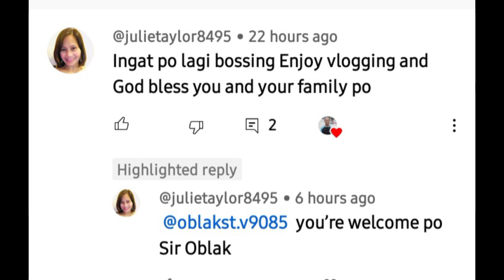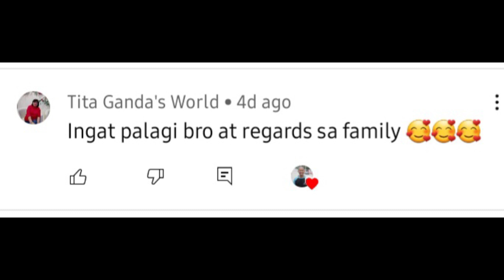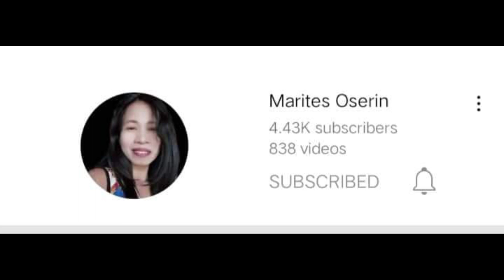BUHAY ANGKAS/BAKIT AKO PINATAWAG SA ANGKAS OFFICE??